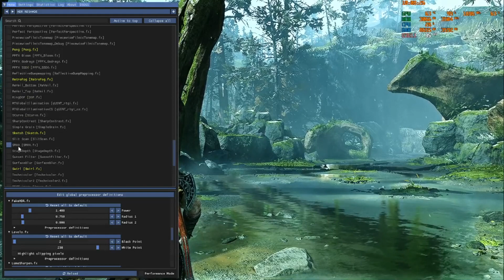God Of War PC Graphic Mod HDR Reshade (No HDR Monitor Needed)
INSTALLATION:
1. INSTALL RESHADE 4.9.1
2. COPY DOWNLOADED SHADERS AND TEXTURES FOLDER AND PASTE TO reshade-shaders FOLDER
3. DRAG AND DROP DOWNLOADED RESHADE FILE TO GAME DIRECTORY.
4. IN GAME, PRESS HOME BUTTON TO BRING UP RESHADE MENU. THEN SELECT RESHADE YOU WANT.

god of war pc mods,
god of war pc graphic mods,
god of war pc HDR  reshade